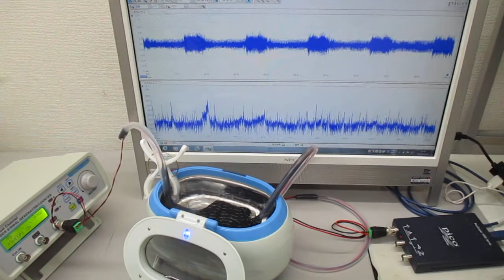超音波洗浄器を利用した音響流のコントロール実験